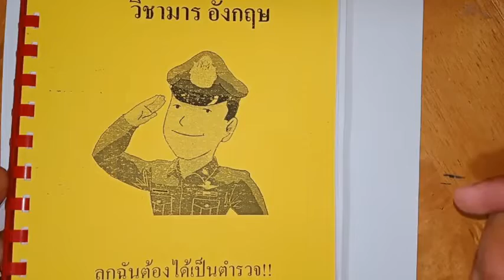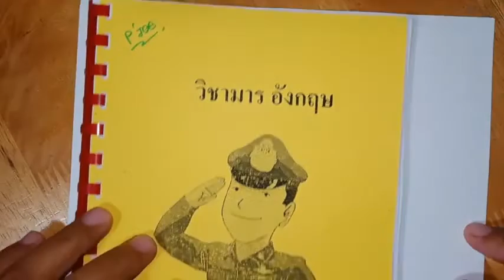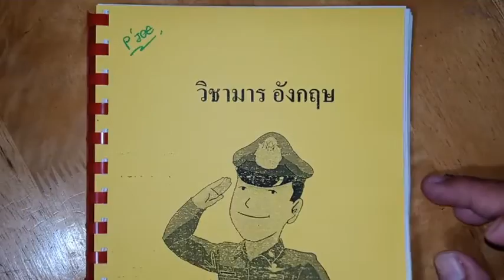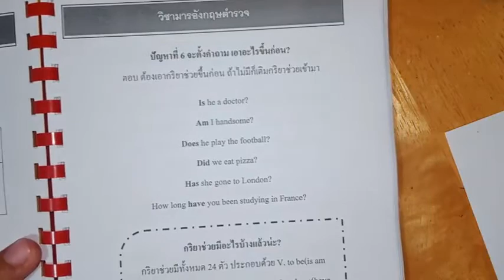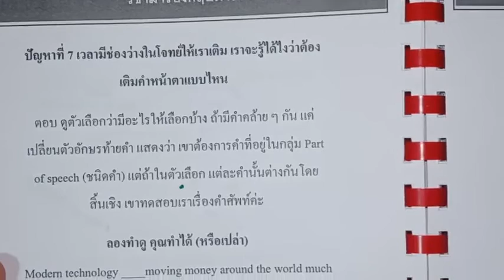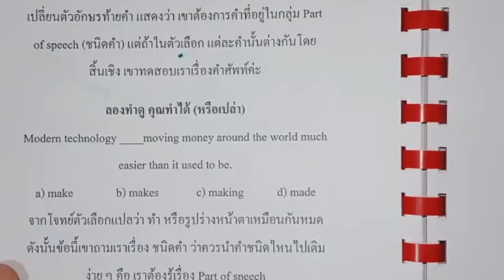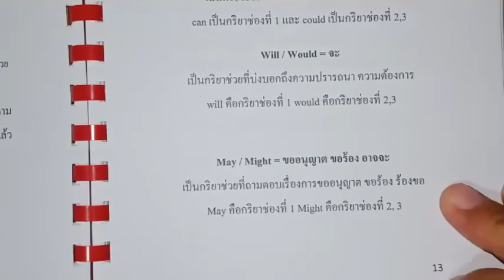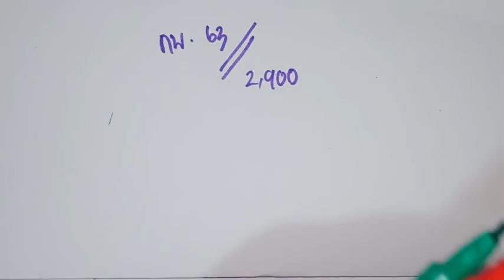เทคนิคเดาโจทย์อังกฤษตำรวจ 7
หนังสือประกอบการเรียน
"วิชามารภาษาอังกฤษตำรวจ เล่มละ 250 บาท"
ปกจริง สีน้ำตาล ขนาด A5 สันปฎิทิน